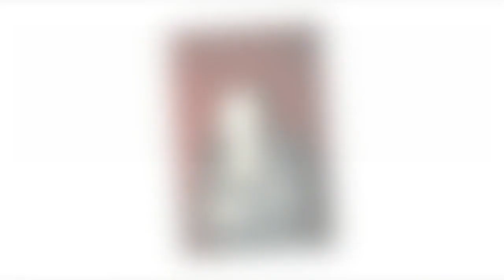Christine Kelly : ses incroyables confessions sur sa protection judiciaire